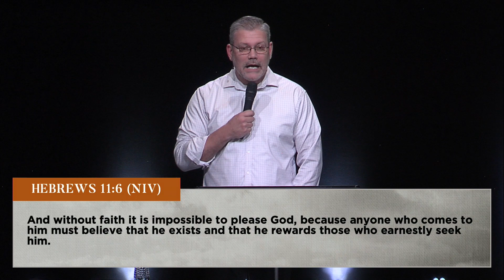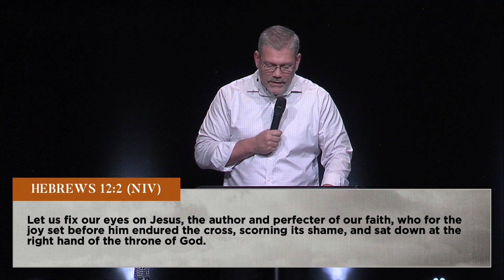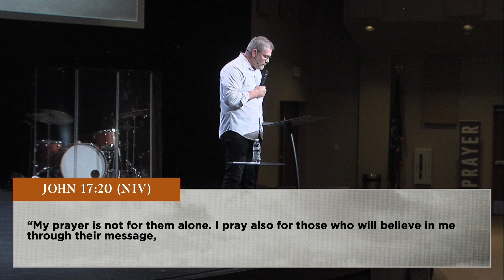Follow Your Path | Pastor Steve Knox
Overcomer Covenant Church exists to advance the Kingdom of God, locally and globally, by preaching the Gospel, partnering with other ministries, and planting churches.

If you’ve just made a decision for Christ, please respond by texting "IAMSAVED" to 41400

If this is your first time joining us, please text "NEWHERE" to 41400

To support Overcomer and help us continue to reach people all around the world